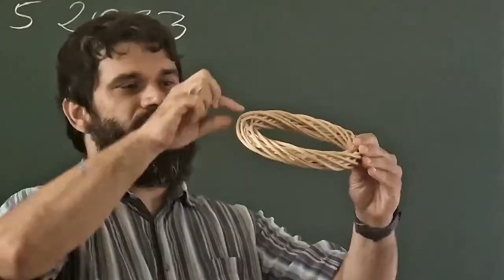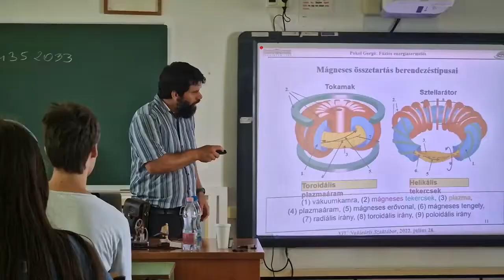MNT nukleáris szaktábor középiskolásoknak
A Magyar Nukleáris Társaság 2022. június 27-től július 2-ig tartotta a XIV. Nukleáris Szaktábort Keszthelyen. A táborban 35 középiskolás diák vett részt az ország minden részéről. Délelőttönként a nukleáris szakma vezető szakemberei tartottak előadásokat. A táborozók egy napos budapesti szakmai kirándulás keretében látogatást tettek a BME Nukleáris Technikai Intézetében, amelynek keretében megtekintették a Tanreaktort, valamint fúziós programon vettek részt. A tábor programjában szerepelt még kísérleti bemutató és laborgyakorlat is. Ezek mellett természetesen jutott idő fürdésre, múzeumlátogatásra és játékos programokra is. Jövőre jelentkezz te is!